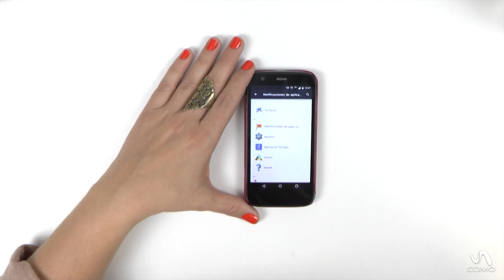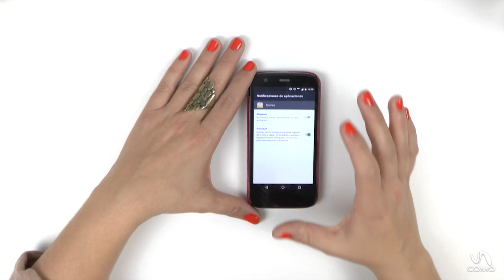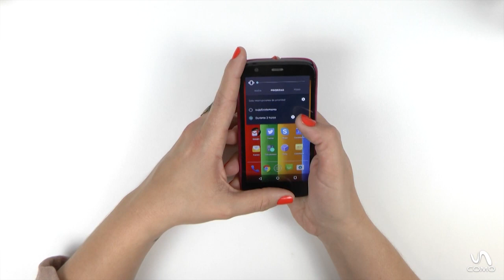Filtrar notificaciones en Android 5.0 Lollipop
En este vídeo te enseñamos como filtrar las notificaciones en Android 5.0 Lollipop, verás que se puede hacer de una manera muy breve y fácil.
Con la ayuda de este vídeo sobre como filtrar las notificaciones en Android 5.0 Lollipop, lograras sacarle el máximo partido a Android 5.0 Lollipop.
No olvides ver los demás vídeos sobre Android 5.0 Lollipop, aquí en TecnologiaUncomo.

¿Eres un fanático de la tecnología? ¿O por el contrario no se te dá muy bien y quieres aprender? En TecnologíaUncomo te mostramos algunos trucos para que tu móvil, iPad o Tablet, tu ordenador, el wi-fi, todo lo nuevo te sea más fácil de usar.